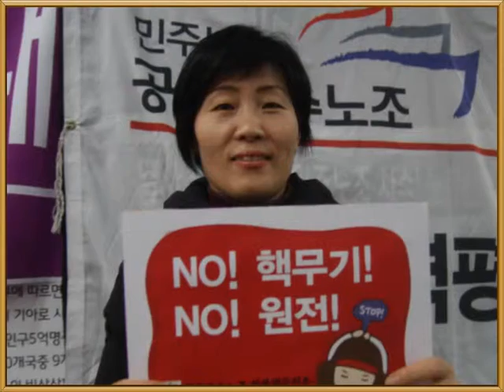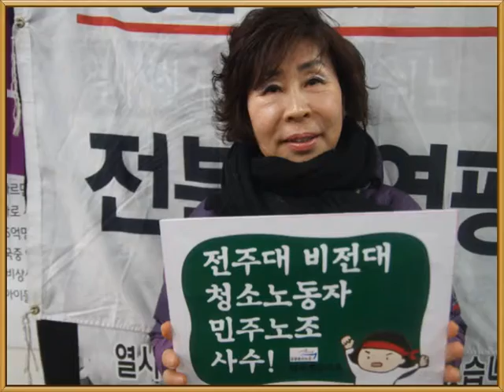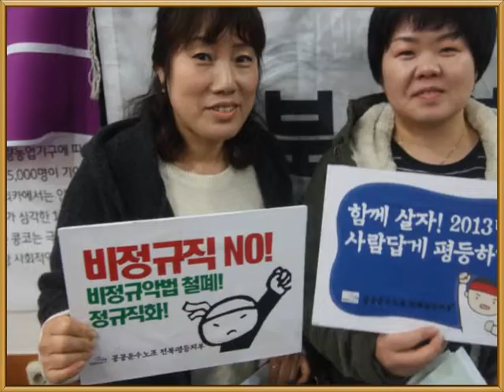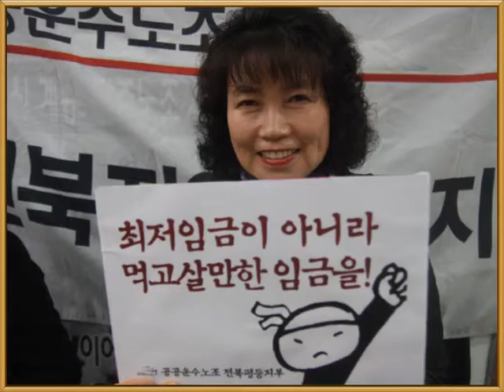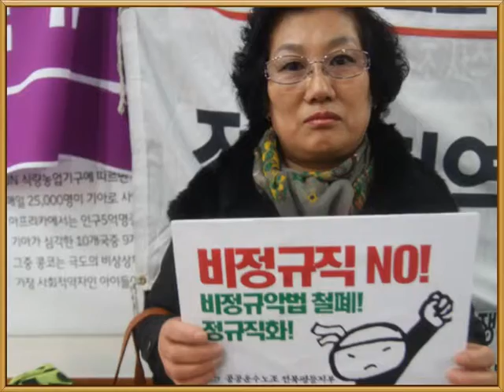International Song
Die Internationale, Hannes Wader song with photo for KPTU jeonbuk equality branch unionists.